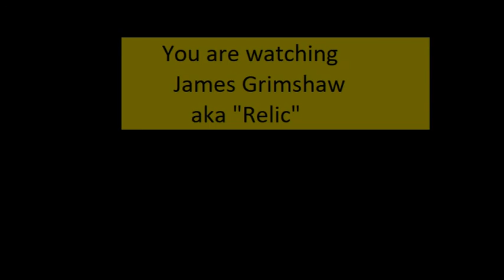ClanColours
Crossout Clan Colours, Old Salt and Material Carbon